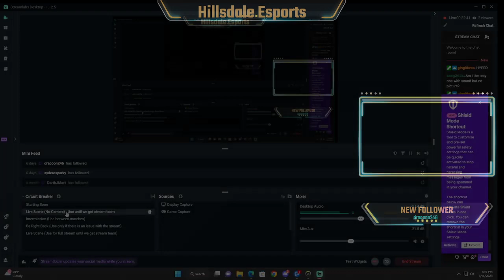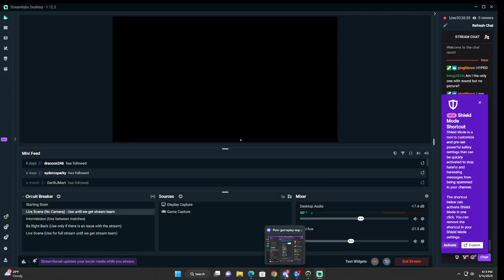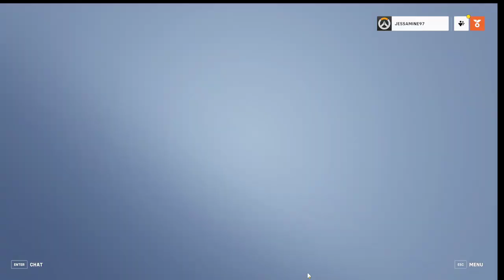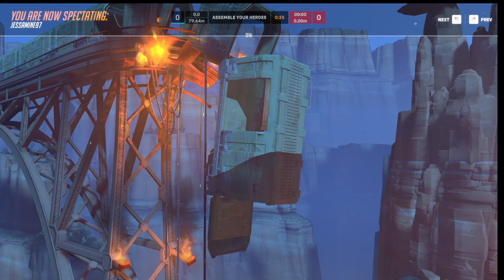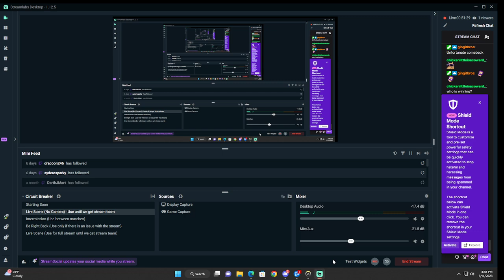Hillsdale vs YCSD East Overwatch 2 Match 3/14/2023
Hillsdale Falcons Varsity Overwatch Team goes head to head against YCSD East in their Esports Ohio Overwatch 2 Match!